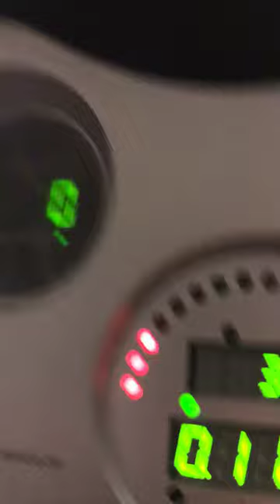Daily vlog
3 and up at school